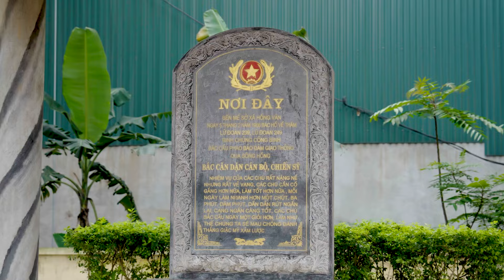Bác Hồ Một Tình Yêu Bao La - Từ Như Tài | Ca Khúc Hay Nhất - Bác Hồ Người là tình yêu thiết tha nhất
Bác Hồ, Người là tình yêu thiết tha nhất
Trong lòng dân và trong trái tim nhân loại
Cả cuộc đời Bác chăm lo cho hạnh phúc nhân dân
Cả cuộc đời Bác hy sinh cho dân tộc Việt Nam
Bác thương các cụ già, xuân về dâng biếu lụa
Bác thương đàn cháu nhỏ, trung thu gửi cho quà
Bác thương đoàn dân công đêm nay ngủ ngoài rừng
Bác thương người chiến sỹ đứng gác ngoài biên cương
Bác viết thư thăm hỏi gửi muôn vàn yêu thương
Bác viết thư thăm hỏi gửi muôn vàn tình thương
Cả cuộc đời rất thanh cao không gợn chút riêng tư
Mãi ngàn đời ngát hương thơm trong tâm hồn Việt Nam
Bác đem ánh mặt trời xua màn đêm giá lạnh
Bác đem mùa xuân về dâng hoa đẹp cho đời
Bác như bài dân ca ru em bé vào đời
Bác như vì sao sáng, sáng giữa trời bao la
Như cánh chim không mỏi, bay khắp trời Việt Nam
Xin khắc sâu ơn Người trong tấm lòng Việt Nam
Đăng ký theo dõi Từ Như Tài Official tại:
► Ca sĩ Từ Như Tài xuất thân là anh thợ cắt tóc yêu ca hát, không được đào tạo qua trường lớp. May mắn đến với anh trong 2 cuộc thi TÌM KIẾM TÀI NĂNG 2014 lọt vòng Top 10 chung kết - năm 2017 đoạt giả Á QUÂN 1 TUYỆT ĐỈNH SONG CA !